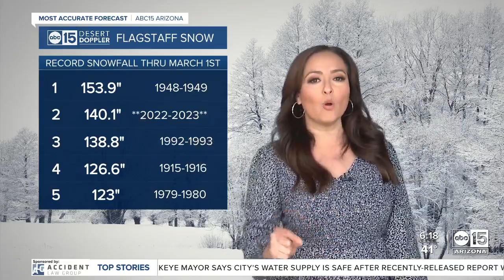Flagstaff's 2022-2023 snowfall season is one for the record books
Flagstaff is sitting at the second-highest snowfall total on record, and the season isn't over yet, NWS Flagstaff reported Thursday.